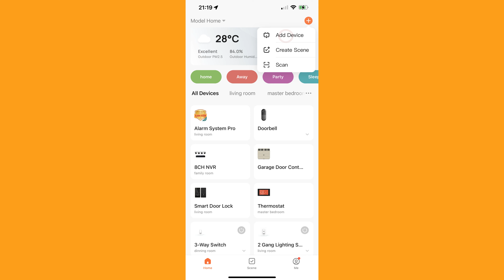New Smart Receptacle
How to add devices to the MySmartH APP